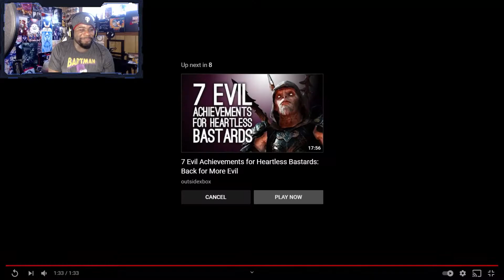Slick Reacts - Power Rangers: Battle for the Grid Season 4 Trailer